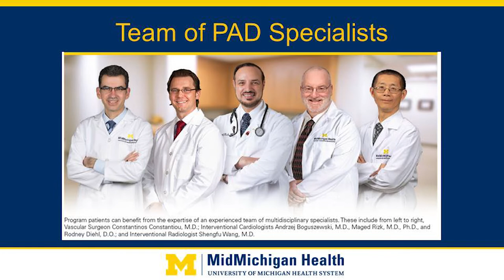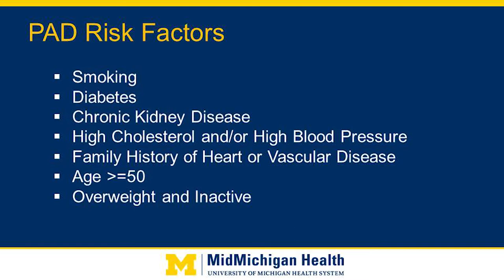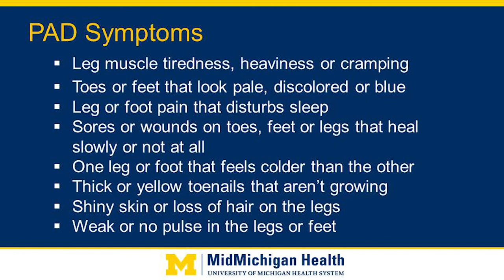MidMichigan Health's Peripheral Artery Disease Program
Tina Mason, program coordinator for MidMichigan Health’s Peripheral Artery Disease (PAD) Program, describes the overall goals of the program and discusses PAD risk factors and symptoms. PAD is a life threatening condition that occurs when arteries in the legs become narrowed. Fatty buildup, called plaque, clings to the artery walls, restricting blood flow and increasing the risk of heart attack or stroke. For more information about MidMichigan’s PAD Program, please